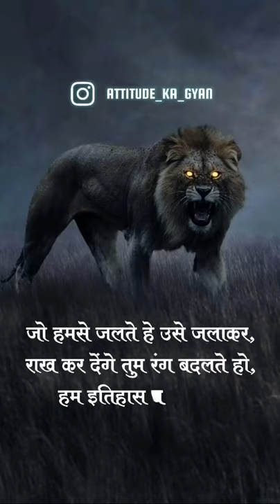lion_king👑 इतिहास🔥 attitude ✨what'sapp status 😍 💖 🔥 it's _motivation A2 family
Support :-

Mr. Karan sen
Mr. Yuvraj Namdeo
India's top facts
Technical guruji
Yogi Bolta hai
Trakin Shorts
Journalism guide
Disney plus Hotstar vip
remember us

I am motivate  all of you. And give you a enspration.